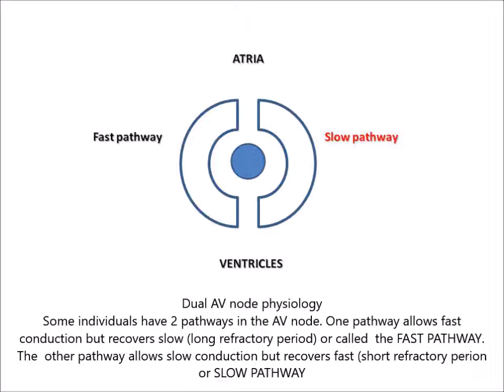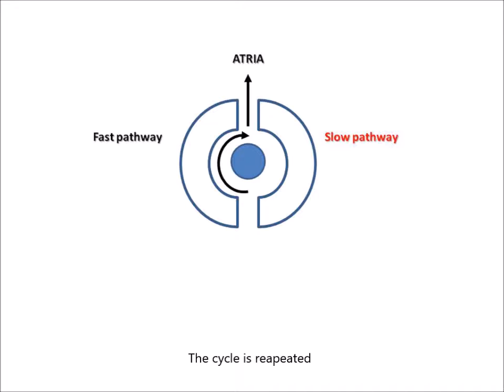AV Nodal Reentry Tachycardia (AVNRT) for non-cardiologist in less than 2 minutes